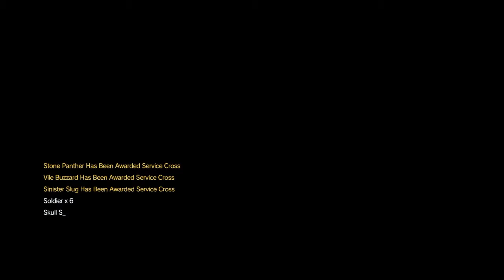MGS V Episode 6 Where do the Bees Sleep ALL TASKS! PERFECT STEALTH! FOXHOUND AS FUCK!!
Expensive version not for beginers -all tasks,perfect stealth,foxhound rank